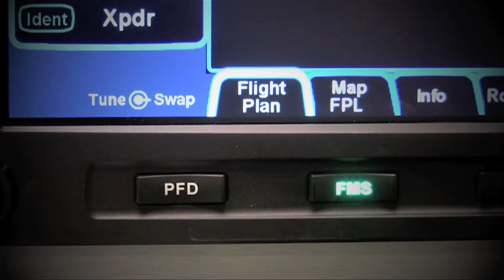Aero-TV: First Year and Counting - One On One With Craig Fuller, Part 2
A First Year Update With AOPA's President, Part 2
Its been a trial by fire for First Year AOPA Boss, Craig Fuller... not only did he follow a leader (the irrepressible Phil Boyer) who was much beloved by the membership, but he stepped into the mess that 2009 made of the aviation business (much less the rest of the world). We've been getting mixed signals about how folks are judging his first year and are not quite sure if the pro-Phil folks are still missing the long-time leader or folks genuinely have some grief with the new leadership. Questions put to attendees AT the 2009 AOPA event were met with a somewhat more pro-Fuller response, but we decided that checking with the guy at the center of the storm was the most appropriate way to gauge where he was as his first year at the helm of AOPA was coming to a close.
ANN broke the news of Boyer's retirement and Fuller's selection several days before any other news organization and before the official AOPA announcements, in the summer of 2008. Fuller left his native California in 1981 to be Assistant to the President for Cabinet Affairs in the Reagan White House. In 1985, he became chief of staff for Vice President George H.W. Bush, traveling with the vice president to every state and 60 nations overseas.

Later, after working with international public affairs organizations in Washington and Philip Morris Companies Inc. in New York, he became president and CEO of the National Association of Chain Drug Stores (NACDS) linking retailers, manufacturers and suppliers in that industry. He will be leaving his current post as executive vice-president at global public affairs and strategic communications company APCO Worldwide in Washington to become AOPA president.
Fuller learned to fly at Buchanan Field in Concord, CA while still in high school and flew with the UCLA flying club at Van Nuys while earning a B.A. in political science. He has a Master's degree in urban studies from Occidental College in Los Angeles, where business travel in his early public affairs career fostered purchase of a Cessna 172RG Cutlass based at Santa Monica. He was (then) logging some 200+ hours a year in his Beech Bonanza A36. He was a director of the US Chamber of Commerce, active in The Aspen Institute and a former trustee of The John F. Kennedy Center for the Performing Arts and the George (H.W.) Bush Presidential Library Foundation.